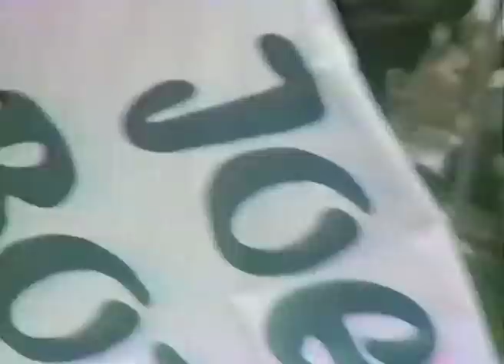Mass Meeting – Żabbar – 29th March 1987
for full meeting transcripts, historical notes and never-before published photographs.